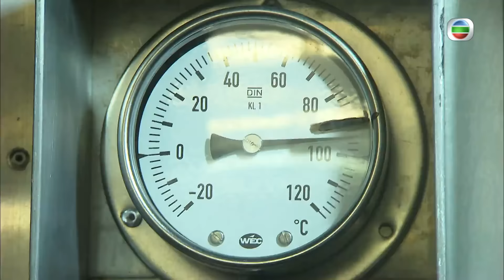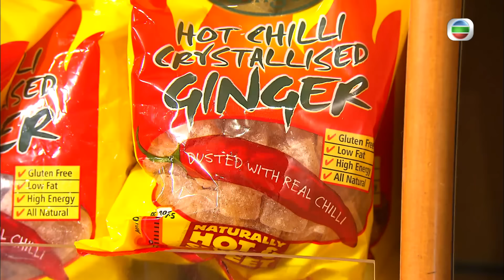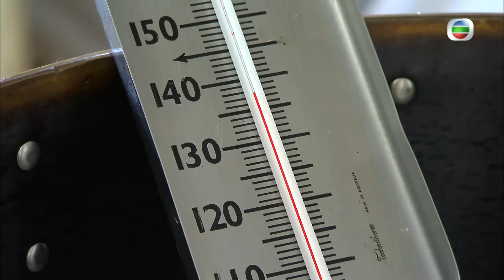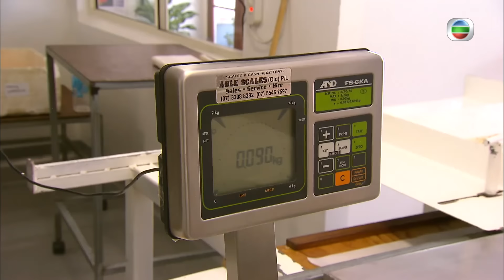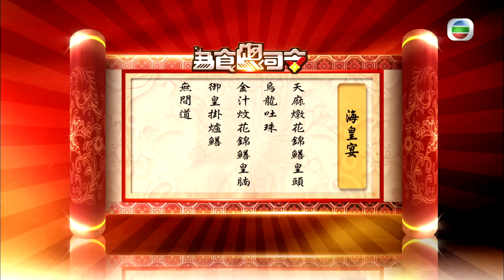美食 | 昆士蘭海皇宴 | 為食總司令 #16 | 黃永幟、陳芷菁、王君馨、苟芸慧、宋熙年 | 粵語 | TVB 2009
Admiral's Feast《為食總司令》(主持: 黃永幟、陳芷菁、王君馨、苟芸慧、宋熙年) 香港被譽為美食之都，有賴一班名廚助陣，其中資深名廚黃永幟，堪稱業界猛人。幟哥對食材的種類、產地、挑選與烹調素有研究。今次他擔任「為食總司令」，聯同陳芷菁、王君馨、苟芸慧和宋熙年，在香港和澳洲四出尋找在地食材，美味之選包括澳洲鴯鶓、加菲蟹、藍花蟹、鮑魚，以至港產絕世好麵、流浮山生蠔等。幟哥不但傳授選購食材的要訣，還將烹調秘技傾囊相授。每集節目以不同食材為題，更廣邀各方嘉賓參與烹調過程，分享心得。